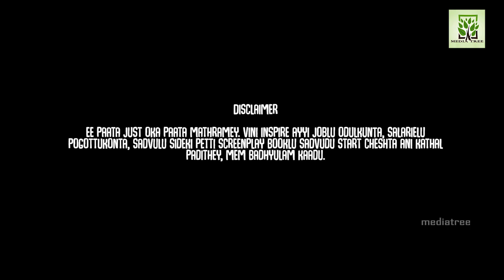Mem Cinema Theeshnam Rap Song | Roll Rida &Tharun Bhascker | Media Tree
Mem Cinema Theeshinam || Roll Rida &Tharun Bhascker Rap Song | |upcoming independent web film

This is a promotional song for the upcoming independent web film - “Manishi brathuku inthey” directed by Varun Reddy of Keep rolling pictures @keeprolling.pictures . I was woken up one day by a strange request of jamming with Roll Rida for a song based on the spirit of indie filmmaking. Now, I love doing anything creative and this looked like something straight up my alley. Also, apart from doing a horrible job at trying to rap 😂 I also got the chance to make this video. It was challenging to stay at home and make a lyrical video using the iphones emojis and some after effects plugins.Here it goes ! A fun experiment to promote a fellow filmmaker’s indie film ! More power to Telugu cinema